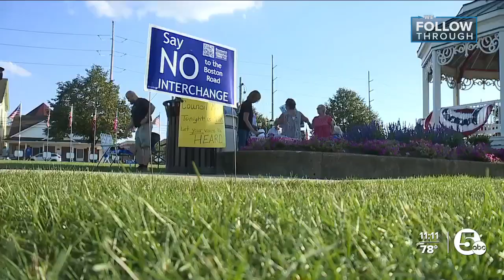Residents rally against proposed Boston Road Interchange project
The grassroots neighbor group called "Residents Opposing Forced 1-71 Interchange" want the city council members to know they are still concerned about the future of their homes.